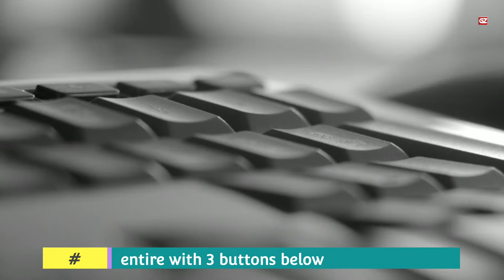Lenovo ThinkPad TrackPoint Keyboard II - Bluetooth or Wireless - us English - 4Y40X49493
►Products Links◄

Lenovo Thinkpad Trackpoint Keybaord II